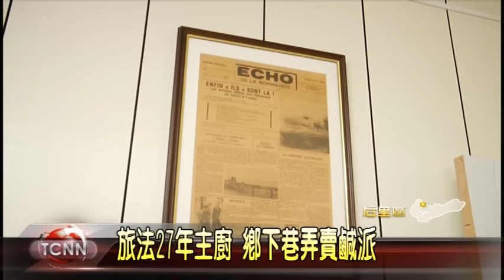大台中新聞- 后里旅法主廚回鄉賣鹹派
旅居法國27年的主廚，周秀梅，為了照顧年邁的母親，今年回到故鄉后里，而非常喜歡鹹派的她，在巷弄間開起了一間工作室，以后里在地的馬鈴薯、南瓜等食材入派，新鮮又不含添加物的好味道，短短幾個月就打起名聲，周秀梅，目前鹹派在台灣的普及度不高，希望藉由她的分享，讓更多鄉親能夠認識這來自法國的道地滋味。